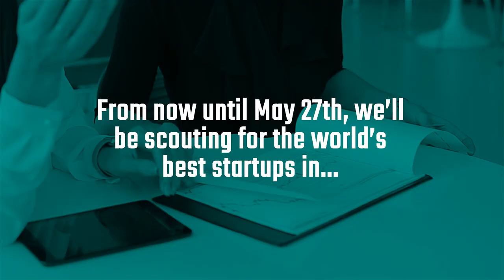Startupbootcamp Amsterdam Media Program 2019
Startupbootcamp Launches First Amsterdam-based Media Accelerator - the program targets startups and scale-ups that harness the latest technologies and innovative business models to offer solutions for the creation, distribution, and consumption of content.